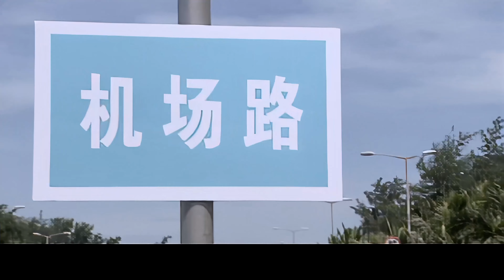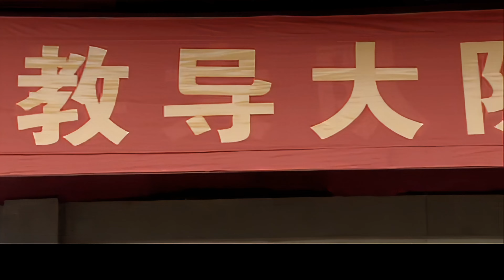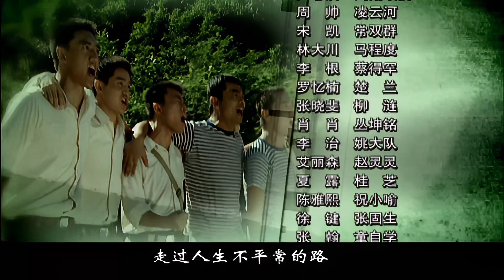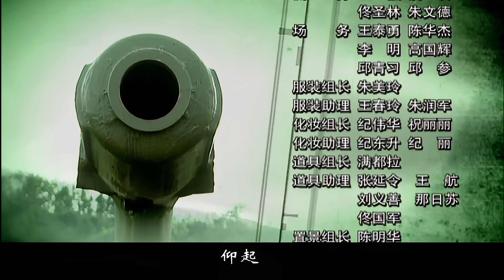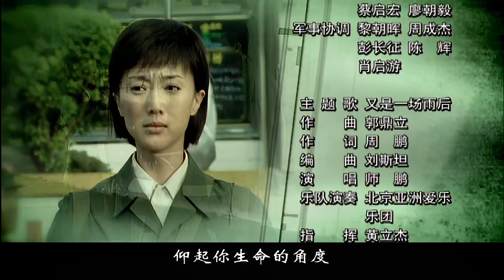【大結局】仰角 第32集（韓青、陶澤如、沈曉海、張延等主演）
仰角45°是炮彈發射的角度，同樣也是衡量人生價值和道德標準的角度。就在這樣的人生角度下，有這樣一群優秀而平凡的士兵，他們是英勇而頑強的戰士，也是灑脫而堅韌的男人，他們用他們的精神，乃至生命，為我們講述了一個震撼人心的故事。